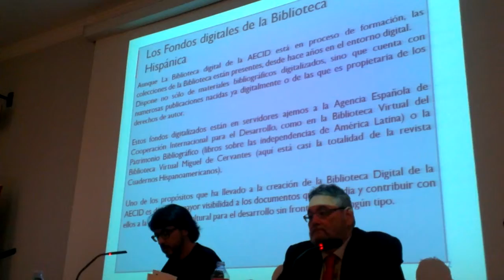REDIAL 2014: VIII Encuentro de centros españoles de Redial